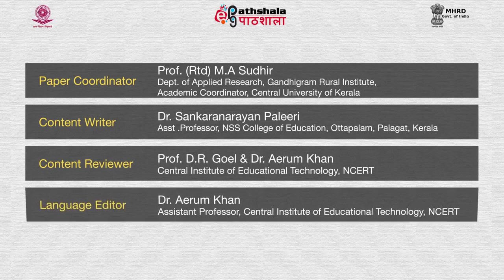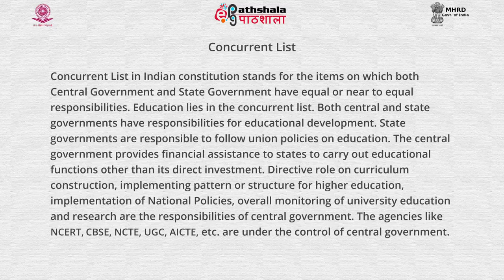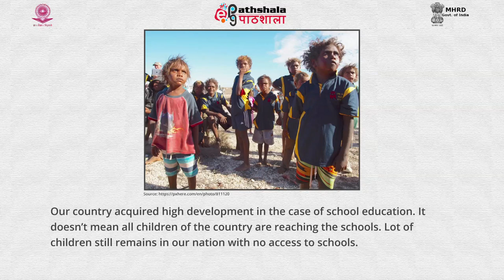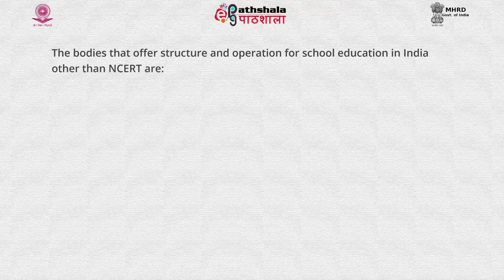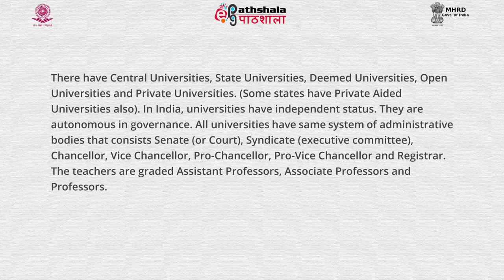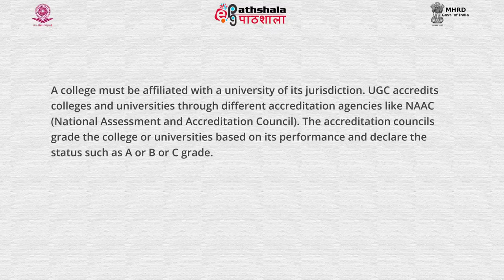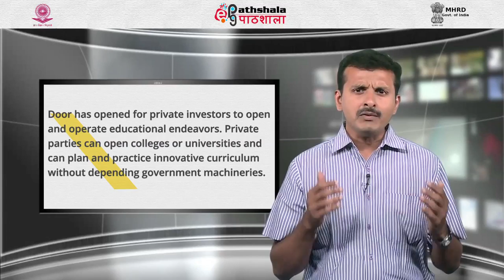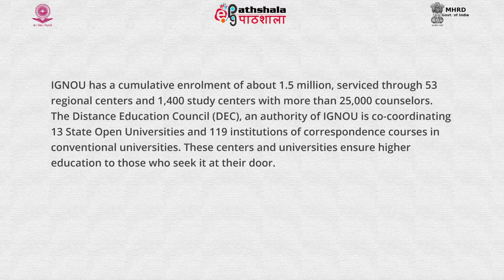Contemporary Indian Education System, structural reforms and challenges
ICT Initiatives of Government of India in Higher Education FOSSEE

Reference: Contemporary Indian Education System, structural reforms and challenges by NCERT OFFICIAL